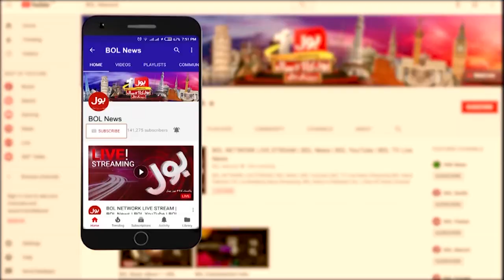Police Officer Snatching Motorcycle in Karachi | Breaking News